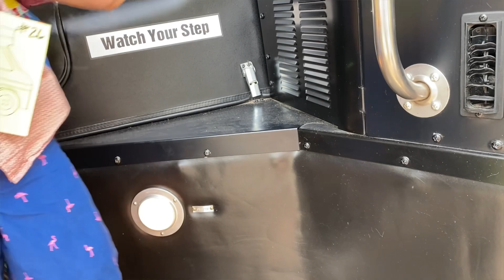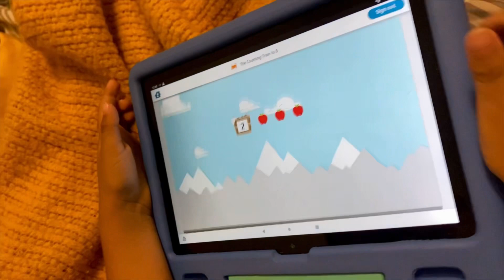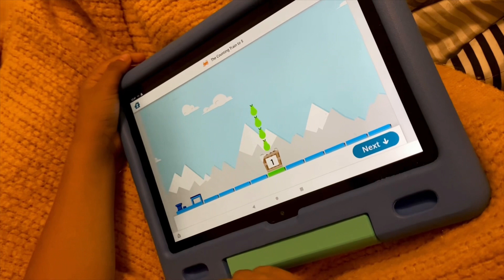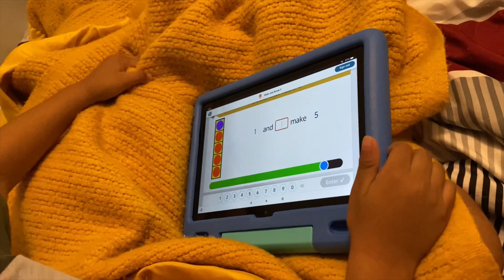Asi es el kinder en USA